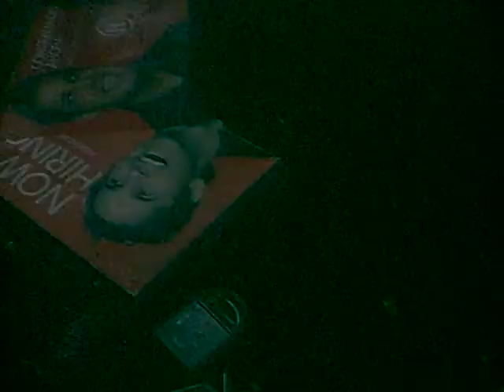Radioshack destroyed by hurricane ike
I've had this video for a while now but i've been hesitant to upload it as Radioshack has a strict policy about videos containing Radioshack material. I feel though that this video needs to be shown. (Hateful comments will be deleted) [Note to Radioshack officials: This video was not taken while on the clock, nor was it uploaded on the clock or even in store.]